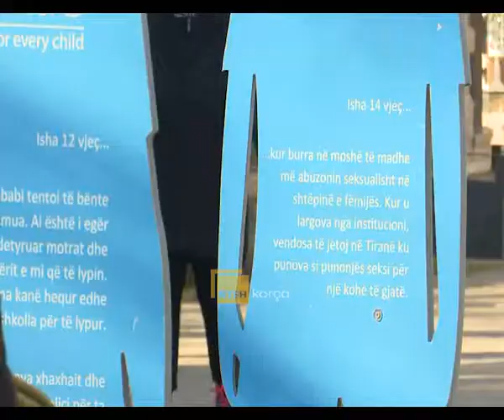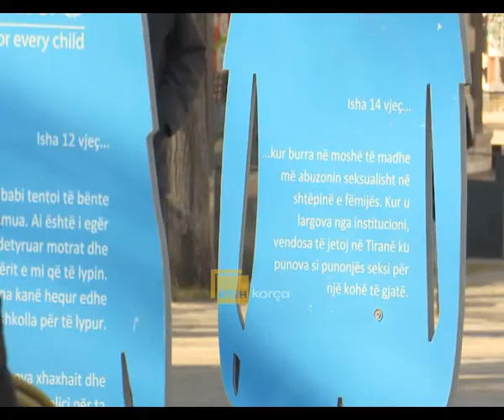UNICEF nis fushatën kundër abuzimit seksual të fëmijëve